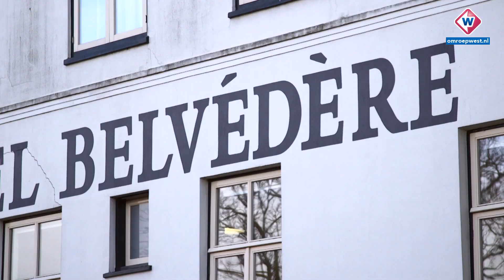De historie van Hotel Belvédère in Schoonhoven - OMROEP WEST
Hotel Belvédère in Schoonhoven wordt al zestig jaar beheerd door familie De Wit, maar daar komt na al die jaren een eind aan. John de Wit was samen met zijn neef Jos de Wit de laatste eigenaar van het hotel. In de Westdoc die zaterdag om 17.00 uur op TV West wordt uitgezonden zie je de historie van het hotel dat in 1861 als koffiehuis begon en uiteindelijk een familiebedrijf werd.